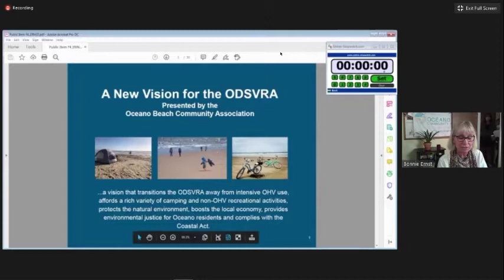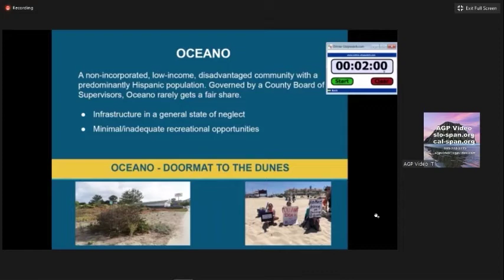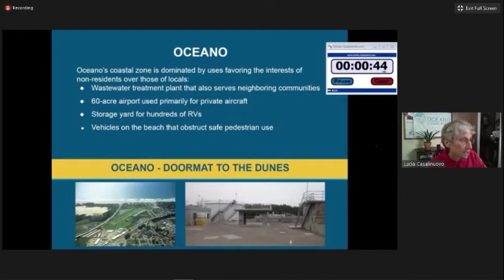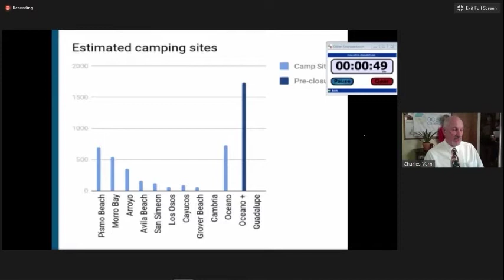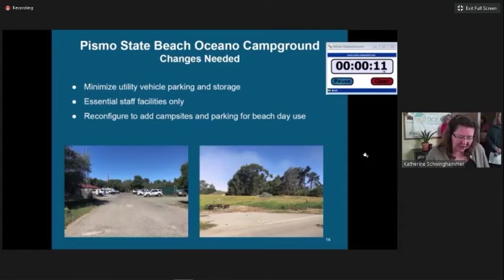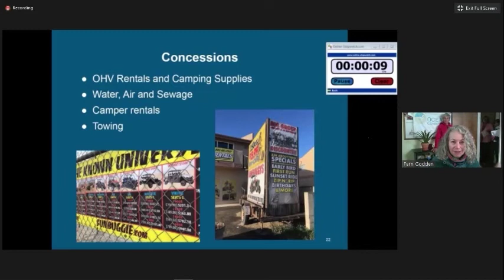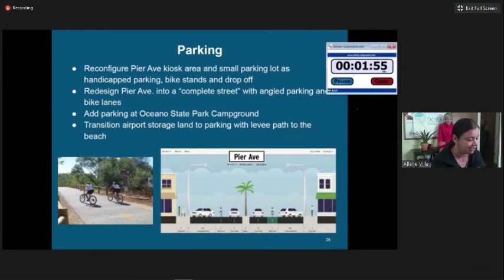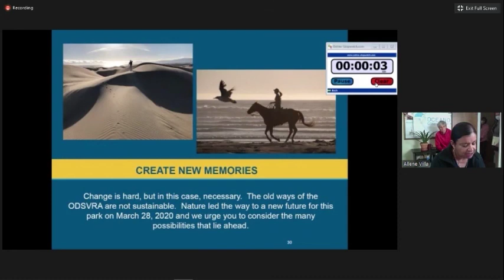OBCA "Vision" Presentation to CCC 9 11 20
OBCA presented highlights of their "Vision for the future of the ODSVRA" to the California Coastal Commission in Sept. 2020. The 6 month closure of our beach and dunes to vehicles and given us considerable insight to the problems created by vehicles on the beach and dunes. This type of activity is simply not sustainable. We offer a new vision that would create a world class park for all - families, kids, runners, walkers, seniors, fishermen, surfers, equestrians, etc... All you have been denied a safe beach for decades. The "temporary" entrances of Pier and Grand Ave. must be closed. The creek crossing must stop. The bulldozers must stop. The tracked out sand leading to erosion must.